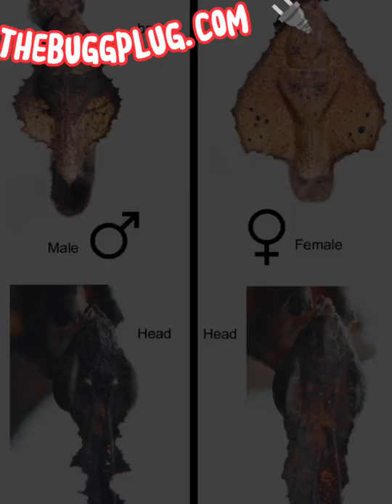How to sex ghost mantis easily! Male vs Female